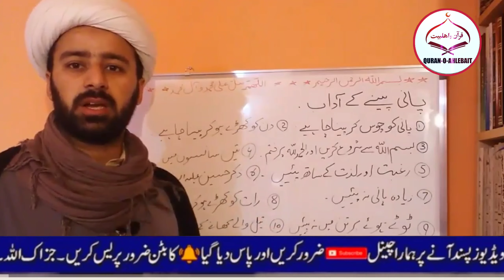how to drink water in islam |pani pne ka sahi tariqa |Pani Pena Ka Adab Allama Mughees Hasan Najafi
Imam Sadiq Al-Muhammad said: *
* I want to know the world, or to know, or to love the people of knowledge, and not to follow the fourth, so that you may be angry with them *
* (Become a scholar or be a teacher or be a lover of them, do not take the fourth form, otherwise you will perish) *
2. Al-Kafi (Islamic - I), vol. 1, p. 34